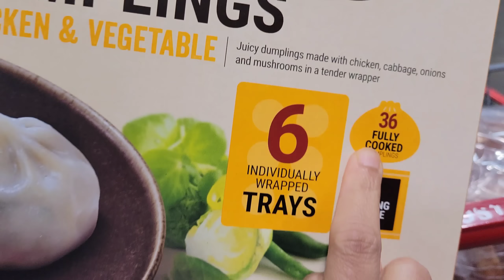ঘৰটো সজালো অলপ | Grocery Shopping| Assamese Daily Vlog